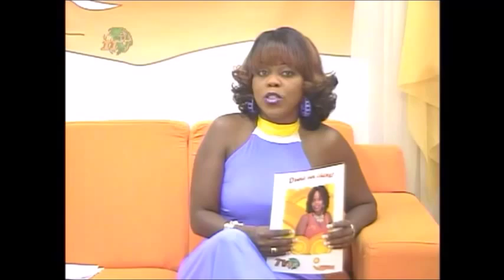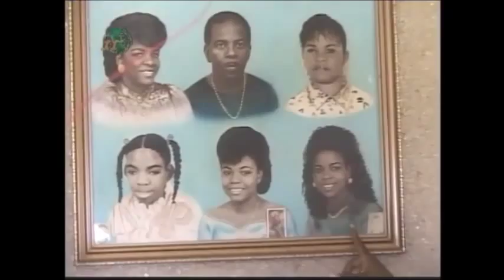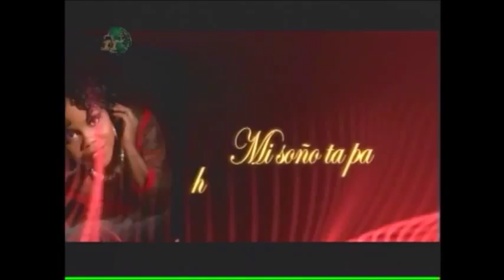Rolstoelen en rollators uitdelen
Dune un Chens. Mirando kuantu hende ta biba ku enbes di nan tin rolstoel nan ta husa burostoel komo rolstoel. Diferente hende kontentu ku nan rolstoel ku nan a risibi.